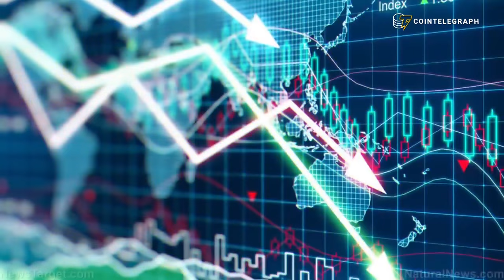Bitcoin: Blockchain, People Needs To Be Bored With It! | Cointelegraph's Hodlers Digest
In this edition of Hodler's Digest, Catherine Ross reports on:

1. Blockchain the new buzzword   00:14
    Catherine Ross : " People needs to be bored with it [blockchain]. Because it works so
    well,  it needs to become part of the everyday infrastructure & not a digital goldrush!"

2. John McAfee for president?    01:39

3. Ladislav Mecir a.k.a Bitcoin grandpa, a Czech computer programmer, a prolific
    contributor of the Bitcoin Wikipedia page.   01:58